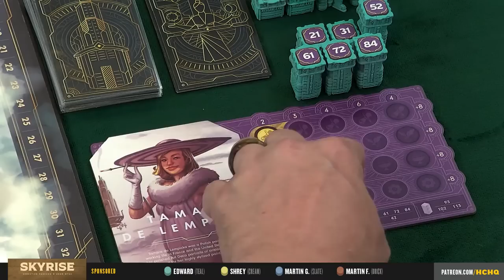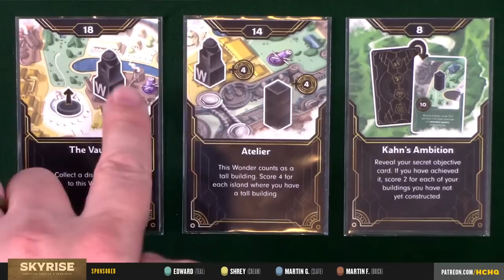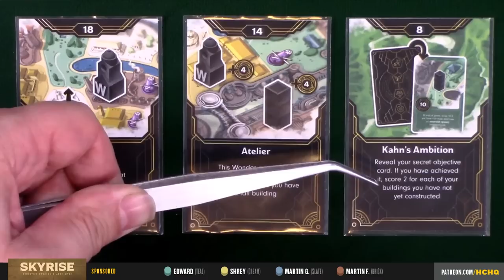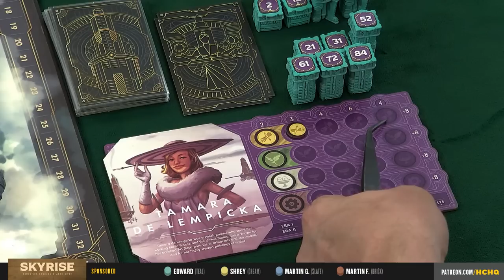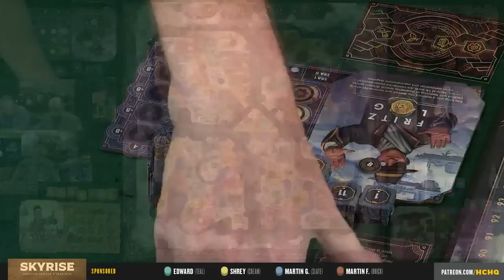Skyrise - (KS) 4p Teaching & Play-through by Heavy Cardboard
Are you interested in learning how to play Skyrise, the spiritual successor of the fantastic bidding game, Metropolys?  Here is your chance! Edward, from Heavy Cardboard, teaches you how to play in this video.

Later, he is joined by Shrey, Martin the Elder, & Martin the Younger where they play a full-game play-through.

0:00 The show will begin shortly
0:19 Intro
0:58 Welcome
3:25 Game intro
4:09 Teach
23:20 Game start
27:38 First era
1:15:11 End of era scoring
1:17:05 Second era
2:08:22 End of era scoring
2:10:01 End game scoring
2:14:17 And the winner is...
2:14:32 Outro

Heavy Cardboard
321 Main St.